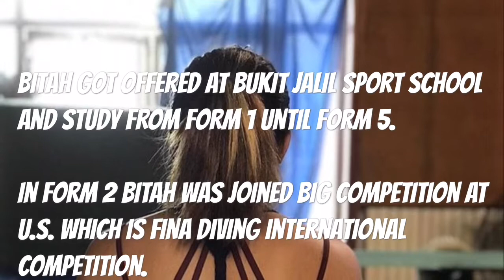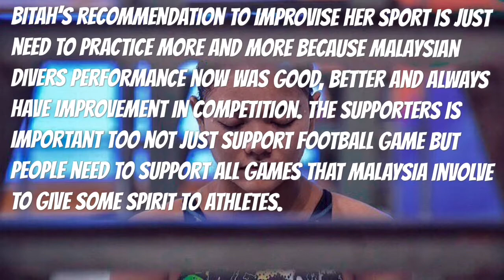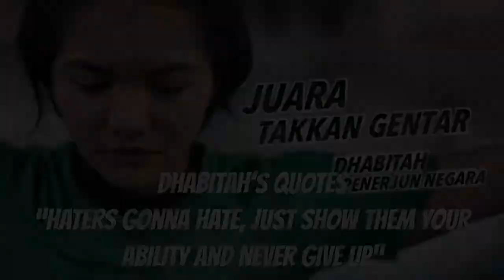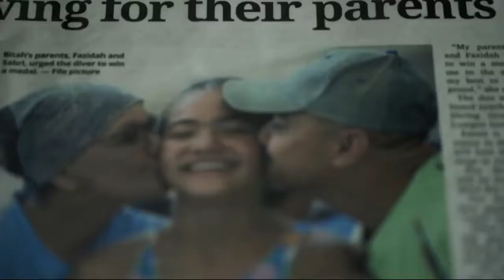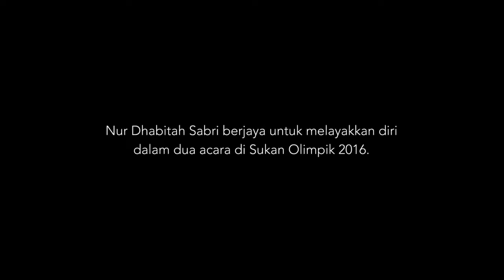Dhabitah Sabri Sport History and Philosophy Assignment